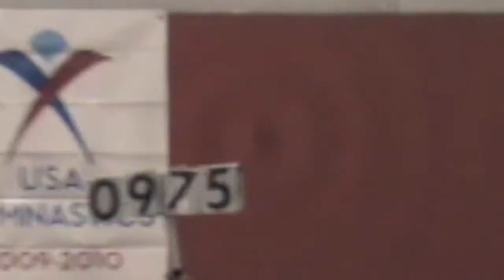9.75 Level 4 Beam!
This is when I was 8 years old in Level 4 and I got a 9.75 on beam!!! My highest score EVER! : )